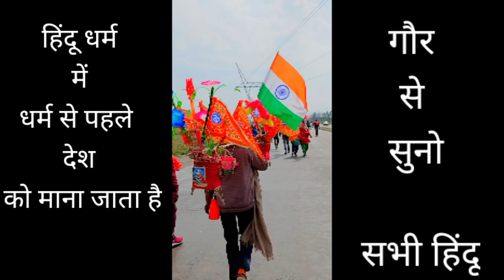भोलन के साथ की हंसी मजाक | कावड़ मेला 2022 |हरिद्वार पैदल यात्रा